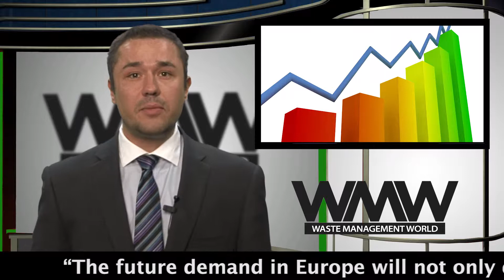WMW Weekly Newscast 18 July 2014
The U.S. Chemical Safety Board CSB has published a video highlighting the danger of dust explosions in recycling facilities, while the UK's Green Investment Bank has warned of a capacity gap.